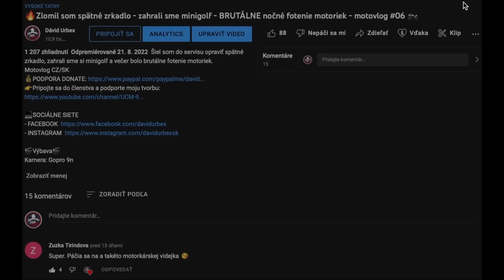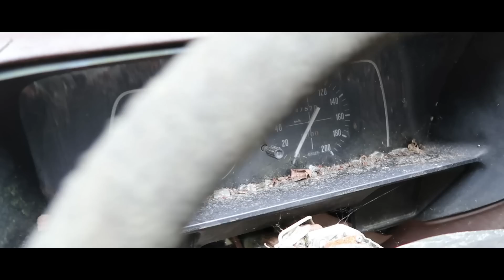Záhadné vrakovisko opustených áut - TO ČO SOM TAM NAŠIEL??? 🤮🤮🤮 - Praha Urbex trip 2022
Tak toto bolo poriadne hororové, to čo som tam našiel? Opustené vrakovisko áut.

🎬Výbava🎬
Kamera: Canon G7X Mark II, Gopro 9
Baterka: Fenix FD65